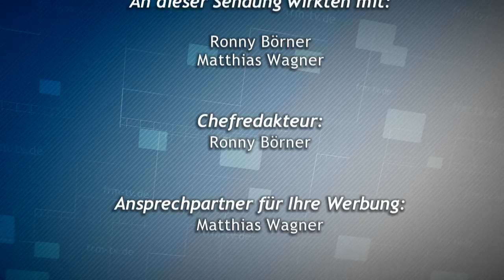Regionalmagazin 756 HD